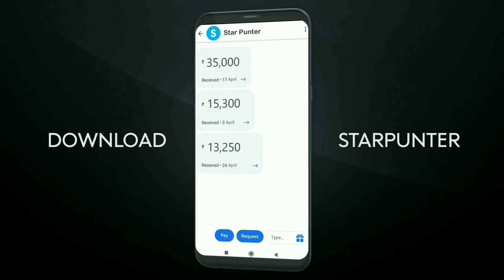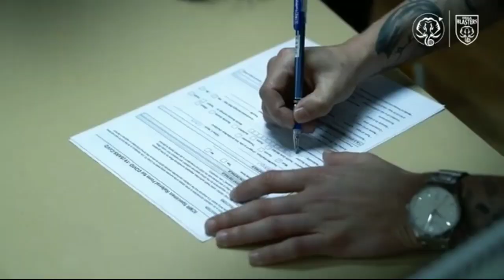സന്തോഷ വാർത്ത 😍💛🔥 | Kerala Blasters Latest News | ISL News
kbfc academy,
kbfc all transfers,
kbfc atk,
kbfc aadu song,
kbfc announcement,

kerala blasters transfer news, kerala blasters transfer news 2020, kerala blasters transfer news 2020-21, kerala blasters transfer news today, kerala blasters transfer news